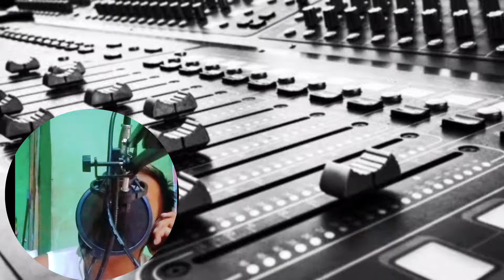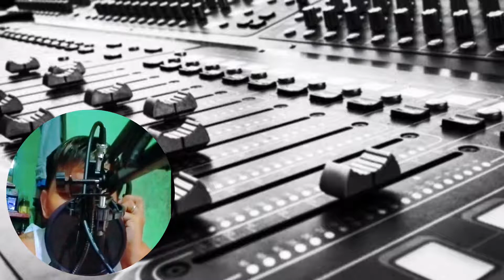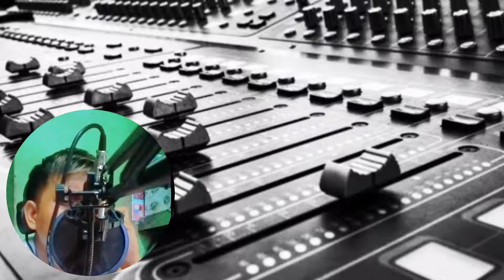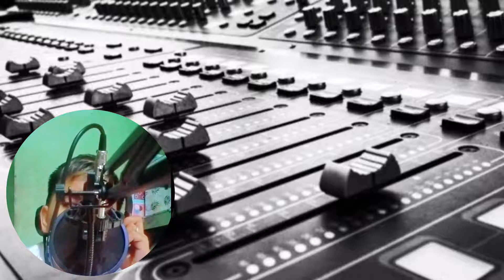opm cover song | chorus edition | MACRO Tv MOTTO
1 hour opm songs
2 opm songs
opm 2 song download